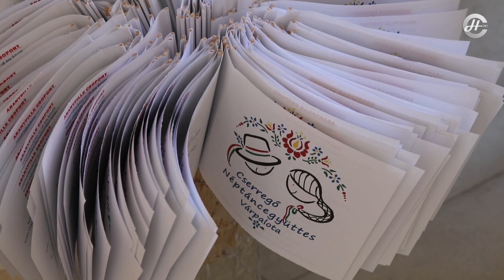Papucsszaggató királykisasszonyok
Papucsszaggató királykisasszonyok címmel tartott előadást a Cserregő Néptáncegyüttes ifjúsági csoportja a Thury-várban. A tánc világnapja alkalmából szervezett eseményen a város óvodásai mellett a Fekete Gyémánt Foglalkoztató Klub tagjait is vendégül látták.